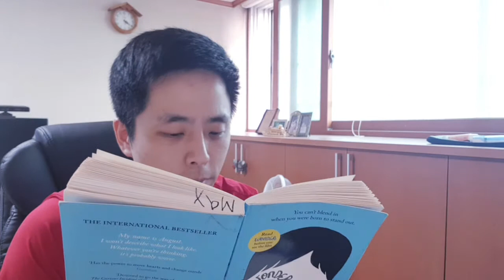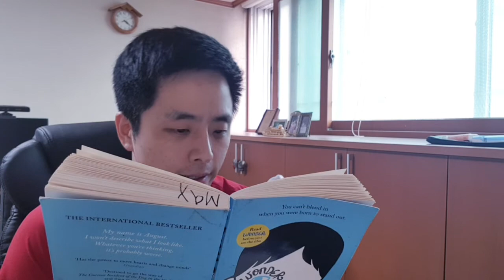200717 Part 1. August - School Pictures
Part 1. August - School Pictures